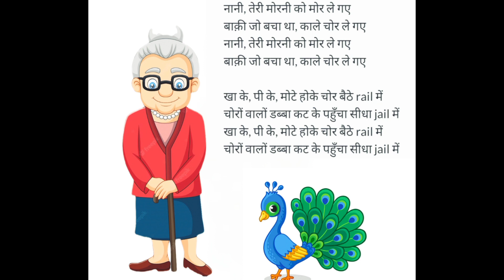Nani Teri morni ko||नानी तेरी मोरनी को|| hindi rhymes Nani Teri morni ko| Hindi rhymes for kids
hey guys
welcome to MWA Academy YouTube channel

In this video we will learn a popular Hindi rhymes Nani Teri morni ko mor le gye with the image and picture jisse aapko poem padhne mein aur sikhane mein aasani ho aur maja bhi aaye.is video mein bacchon ham Nani Teri morni ko Hindi rhymes padhne ge.

Query solved

Nani Teri morni ko
Hindi rhymes